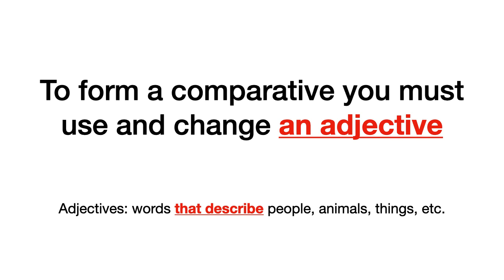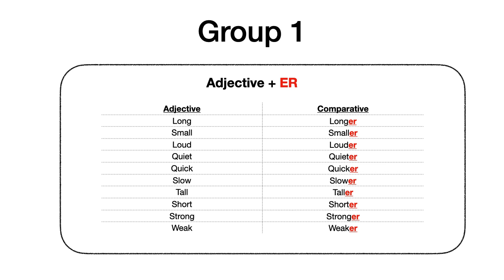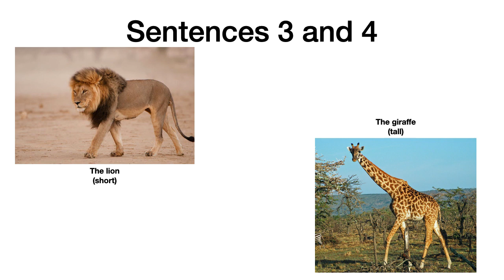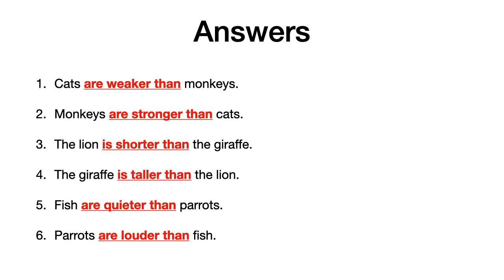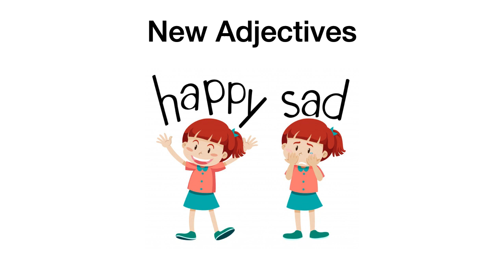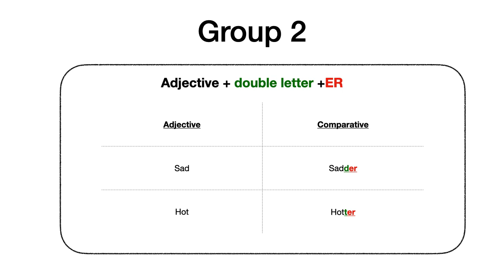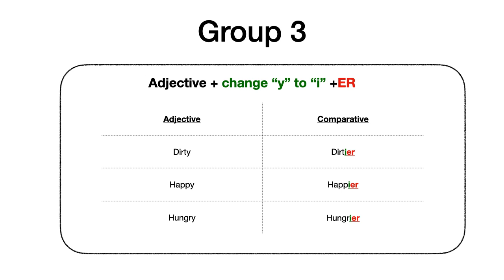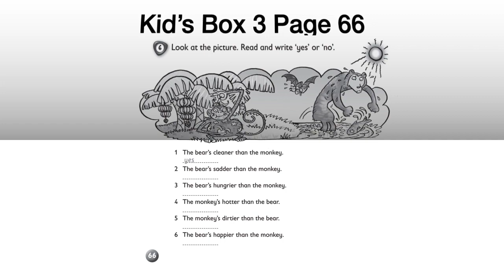Comparatives Class 5, 4to basico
Unit 7: World of Animals